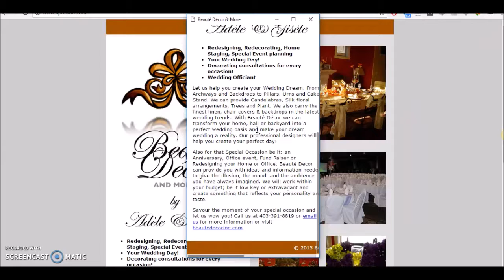Beaute Décor & More